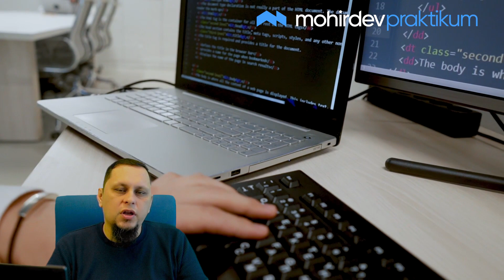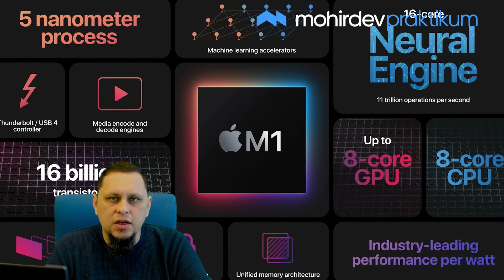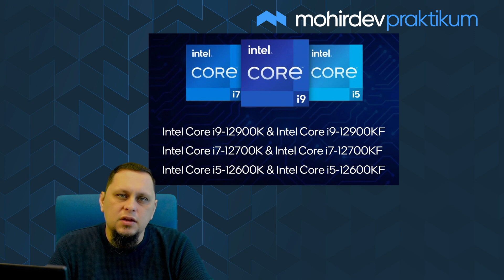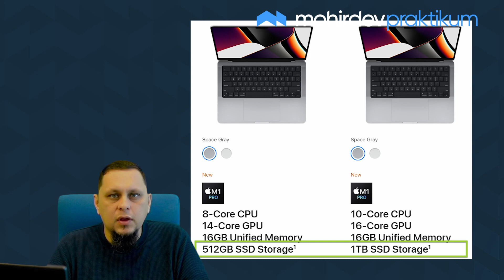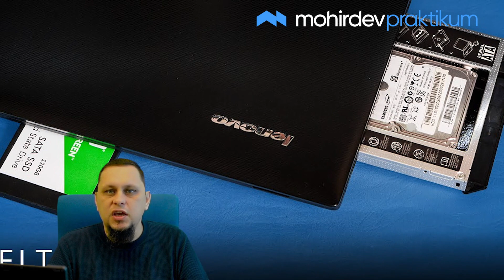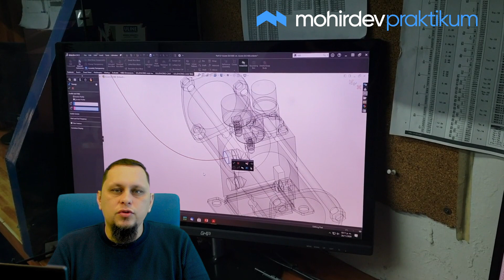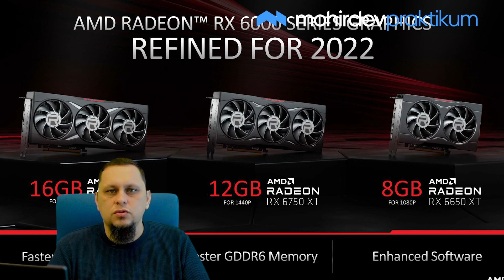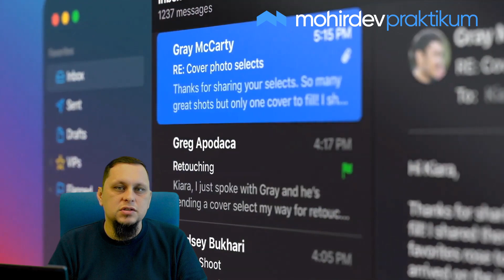#03 Kompyuter savodxonligi | Qanday kompyuter olish kerak?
Ushbu videoda dasturlashga kirib kelayotganlar eng ko'p  so'raydigan: "Qanday kompyuter olish kerak?" savoliga javob beramiz va kompyuter tanlashda nimalarga ahamiyat berish kerakligi haqida juda batafsil gaplashamiz.

00:00 Kirish
00:11 Desktop yoki Noutbuk?
01:40 Qanday protsessor (CPU) tanlash kerak?
04:20 Operativ xotira qancha bo'lishi kerak?
04:50 Domiy xotira: HDD yoki SSD?
06:56 Ekran hajmi qancha bo'lishi kerak?
08:07 Ekrandagi piksellar soni. HD yoki Full HD?
09:57 Grafik karta kerakmi?
11:18 Tashqi qurilmalar uchun portlar
12:21 Akkumulyator
12:45 Qaysi firma noutbuklarini tavsiya qilaman?
14:46 Windows yoki MacOS?
15:44 Xulosa